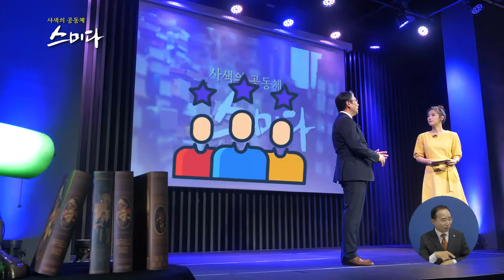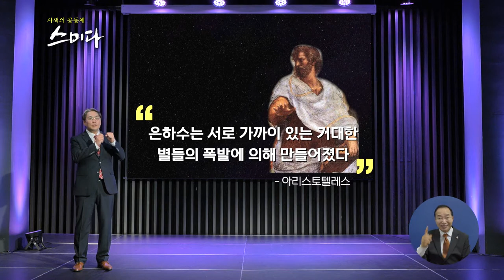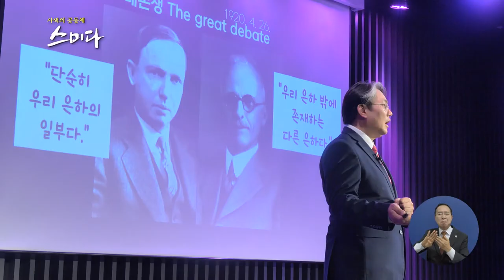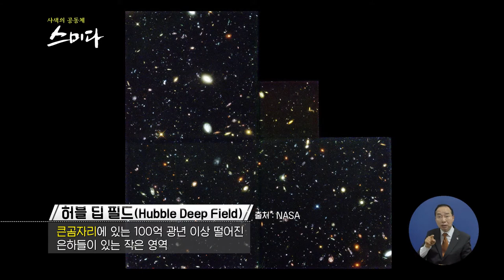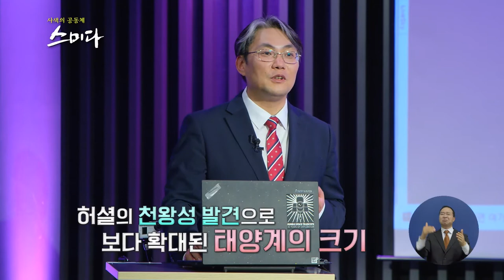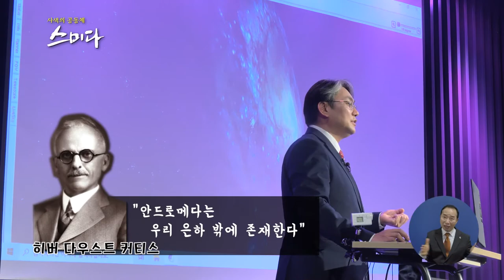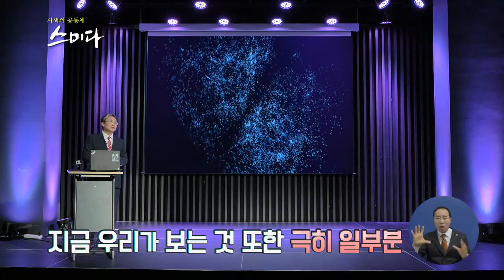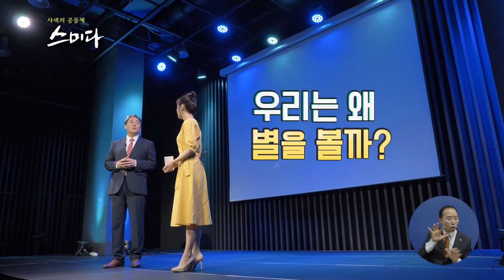사색의 공동체 스미다_별을 매일 보는 천문대장이 알려주는 은하수를 찾아서